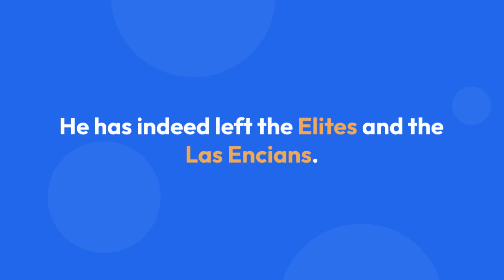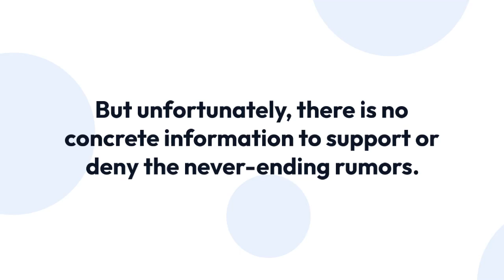Is Elite star Manu Rios Gay Girlfriend Rumors Surround Kylie Jenner and Martina Cardidi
Manuel Ríos Fernández was born in Calzada de Calatrava, Spain, on December 17, 1998.

He is a Spanish actor and singer, professionally known as Manu Ríos, who grew up learning classical ballet and urban dance, as well as performing covers on YouTube.

In 2012, he joined the band Parchís, with whom he released music and embarked on tours.

However, the 24-year-old is most notably known for his role as Patrick Blanco Commerford on the Netflix series, Elite. His openly queer character was first introduced in the show's fourth season.